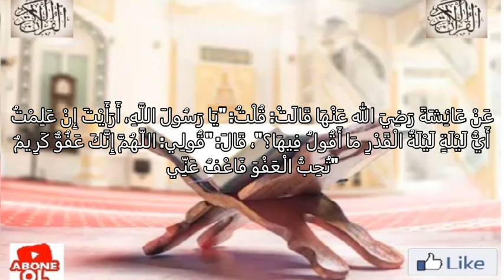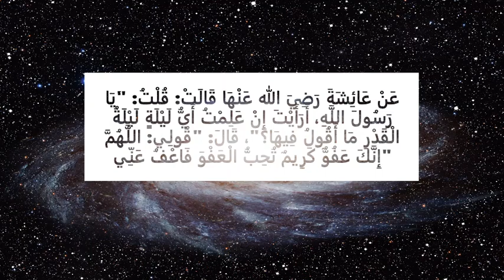KADİR GECESİ DUASI / THE DUA OF THE NIGHT OF KADİR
THE PRAYER OF THE NIGHT OF KADİR
KADİR GECESİ DUASI

عَنْ عَائِشَةَ رَضِيَ الله عَنْهَا قَالَتْ: قُلْتُ: "يَا رَسُولَ اللَّهِ، أَرَأَيْتَ إِنْ عَلِمْتُ أَيُّ لَيْلَةٍ لَيْلَةُ الْقَدْرِ مَا أَقُولُ فِيهَا؟"، قَالَ: "قُولِي: اللَّهُمَّ إِنَّكَ عَفُوٌّ كَرِيمٌ تُحِبُّ الْعَفْوَ فَاعْفُ عَنِّي"